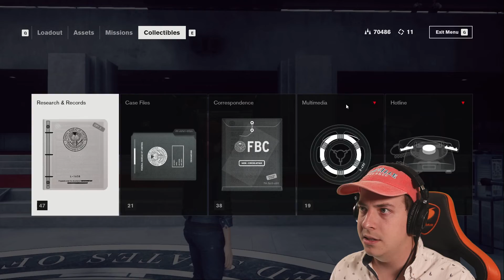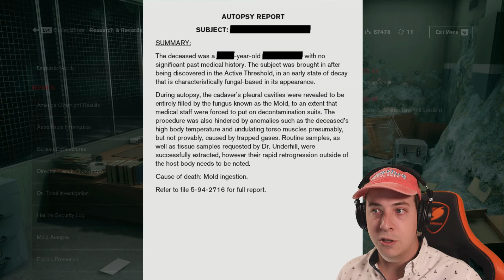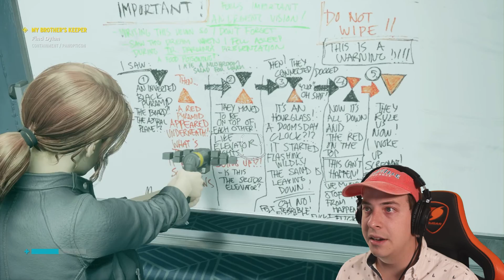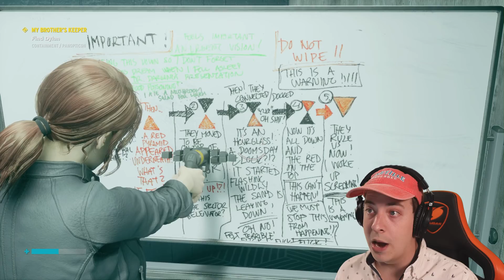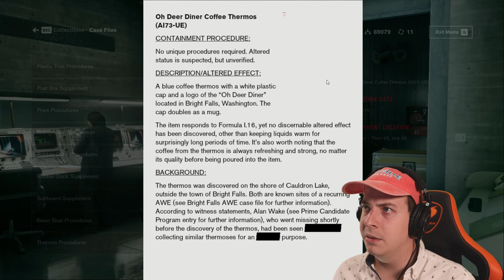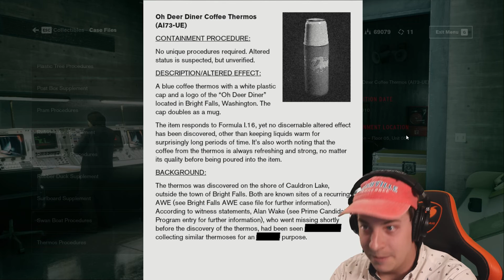I FOUND THE BEST ABILITY IN THE GAME! | Control - Part 10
All of the Objects of Power in one place... what could go wrong?

My Links